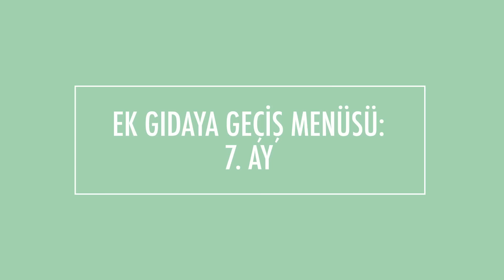7. Ay Bebek Menüsü | Acemi Anne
Deniz 7. ayını doldurduktan sonra ek gıdaya geçtik ve sizinle yemek menümüzü paylaşmak istiyorum:

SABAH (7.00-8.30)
Suda bekletilmiş beyaz peynir
Badem, ceviz, toz keçiboynuzu
Tereyağ
Tam buğday ekmeği

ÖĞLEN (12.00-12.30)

SEBZE ÇORBASI
Kabak (sebze ya da bal kabağı, mevsimine göre)
Havuç
Patates
İrmik
Mevsim Yeşillikleri (Pazarda en bol bulunan sebzelerden)
Kuzu Eti
     - Kıyma olarak çorbasının içine ekledim, yada
     - İrmik'le eti ayrıca az suyla pişirdim

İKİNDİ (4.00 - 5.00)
Yoğurt (Evde mayalanmış olması çok önemli)

Umarım bebekleriniz ek gıdaya geçerken iştahları bol olur, güzel güzel yerler, afiyet bal şeker olsun.

Katı gıdaya geçiş / ek gıdaya geçiş ile ilgili benzer videolar için aşağıdaki bağlantıları kullanabilirsiniz: